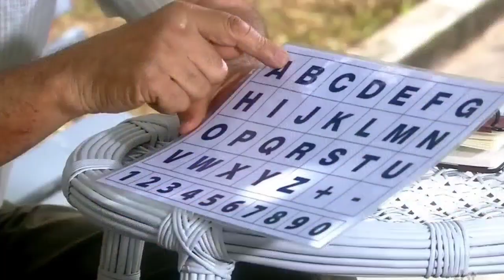Miguel salva Simão Que está preso na Fazenda em chiquititas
Miguel salva Simão Que está preso na Fazenda por ordem de Carmen

Carmen aparece e diz que ele deve ir para a fazenda, pois precisa que ele aprove algumas questões com o caseiro do local.

Alguns dias depois Simão tenta ir embora mas o caseiro diz que ele não vai a lugar nenhum. Simão diz que ele não pode prende-lo.

 Miguel vai ate a fazenda e procura uma forma de entrar no local e salvar Miguel que está preso a mando de carmem

Chiquititas Edição Especial